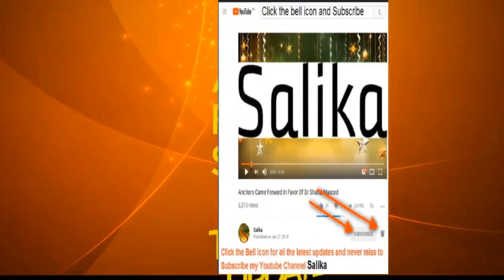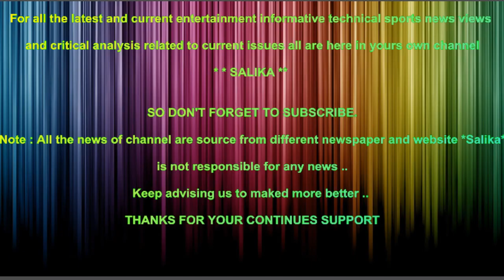AFGHAN CRICKETER KI MOLANA TARIQ JAMEEL SA MULAKAT PAR HANGAMA